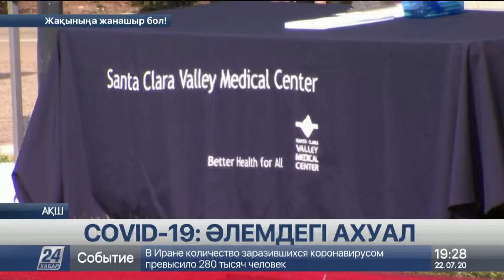Иранда коронавирус індетінің екінші толқыны жүріп жатыр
Әлемде індеттің таралуы бәсеңдемей тұр. Статистикаға сәйкес, жаһанда вирус жұқтырғандар саны 15 миллионға жуықтады. Кей мемлекетте бұрын-соңды болмаған көрсеткіштер тіркелуде. Вирус өршіп тұрған АҚШ, Иран мен Австралия билігі елде маска тағу режимін енгізіп отыр. Ал мамандар халықты оқшаулану тәртібін сақтауға шақырады.